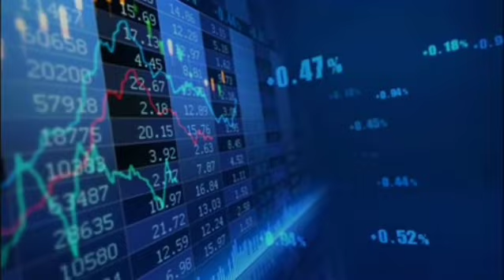EUR/USD: Disappointing ADP jobs report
Market Analysis 📈

✅ Are you new to trading? Learn for free and get daily tips and updates on our telegram channel 👉🏼

🌐 What are macroeconomic factors? Let's find out